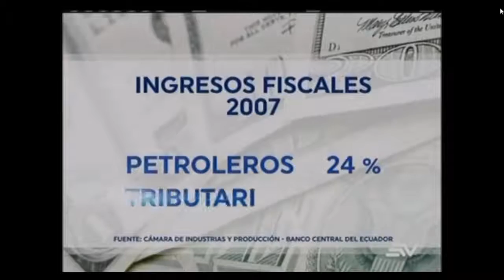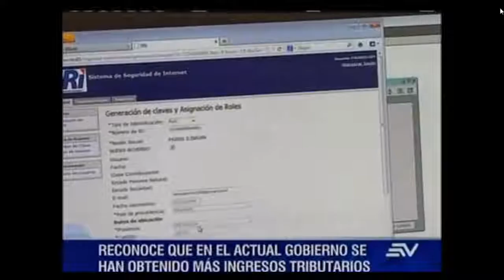Carga tributaria que detecta la Cámara de Industrias y Producción llega al 22,7 % del PIB